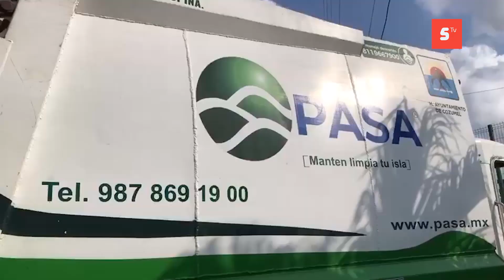Se aprobaron 3 millones 700 mil pesos para auditoria empresa concesionaria de la basura en Cozumel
Se aprobaron 3 millones 700 mil pesos, para que se realice la auditoria a la empresa concesionaria de la basura en Cozumel.